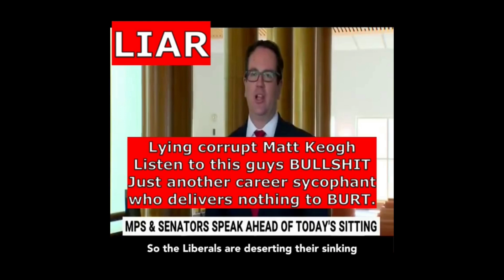Matt Keogh lying about looking after WA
Matt Keogh- listen to the liar - it is always everyone else's fault.
Matt Keogh the Federal member for Burt makes promises he never intends to keep.
Typical Lawyer can lie repeatedly and expects everyone to believe him.
Labor and Matt Keogh promised an open Corruption Commission that was just a deliberate lie to win votes.
 Once in power Labor changed their stance and gave us a cover up Commission where friends of politicians (corrupt sold out judges) keep all evidence and accusations secret.
So much for an open Corruption Commission, Bill Shorten will be really happy.
So a vote for Matt Keogh is a completely wasted vote for the electors of Burt, he will never do anything for Burt, he does as he is told by Bill Shorten and the other career criminals running the Labor Party.
Matt Keogh was parachuted into the Burt electorate by other Laywers. The Labor Party left wing who represent workers and unions did not want another lying, big noting career lawyer as their selection but they were over ruled.
last thing Burt needs is another Labor Lawyer. Career liars and corrupt to the core.
Contact Matt Keogh and tell him to start representing Burt instead of looking after his career and the Labor Party.